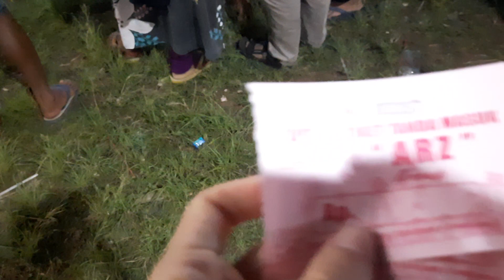Pasar malam kampung sumedang pun ramai juga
pasar malam di sumedang